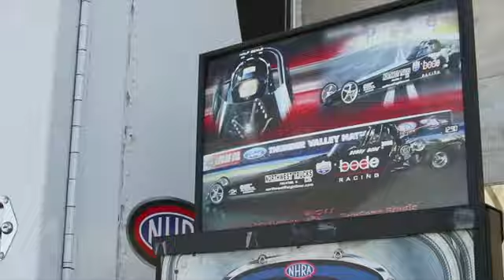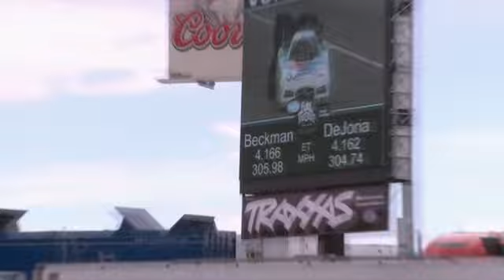Drag Starz Short